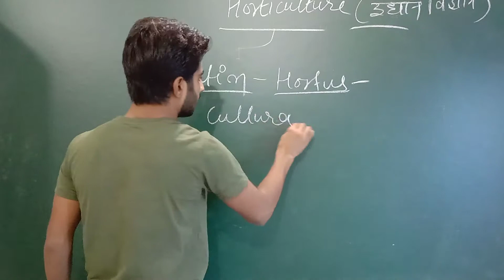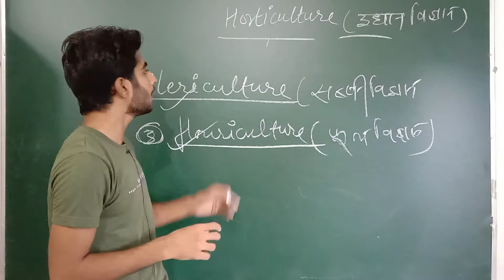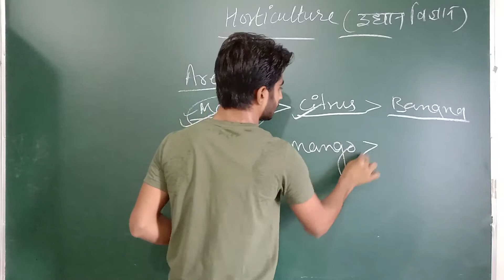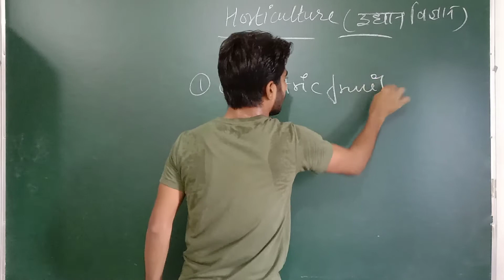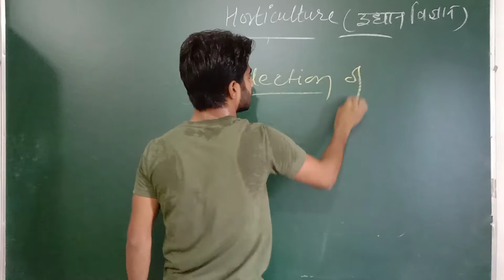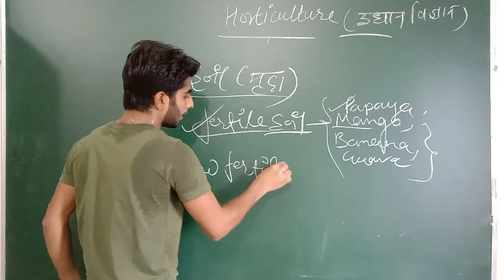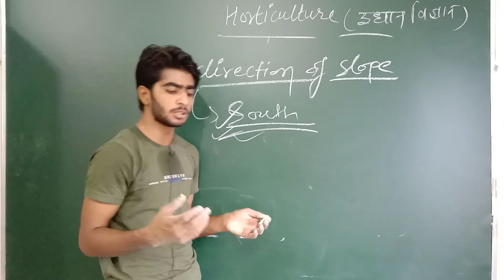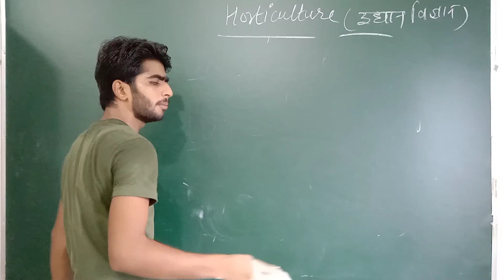Horticulture class || introduction of horticulture || ICAR BHU BCECE UPCATET || Online classes start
Join online class || offline class for

 ICAR BHU

CGPAT 2019 Maths Paper Solutions